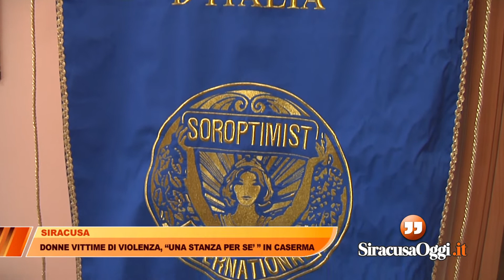Donne vittime di violenza, “una stanza per se’” in caserma